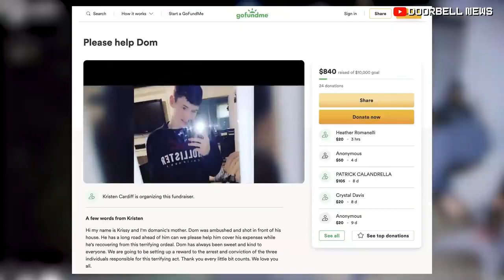Fegyveres rablások és támadások - (biztonsági kamerák felvételei)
Egy újabb csokorra való felvétel ahogy bűnözők épp "dolgoznak". Rablás, támadás, sima lövöldözés a semmiből, lopás, késes támadás, van benne minden.